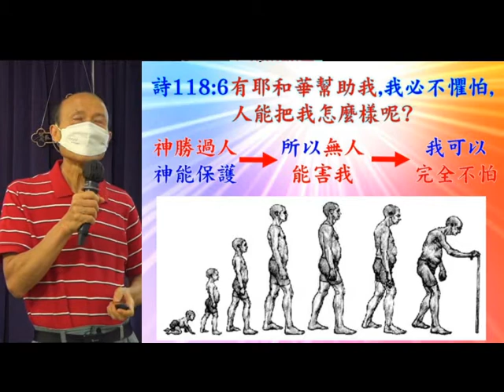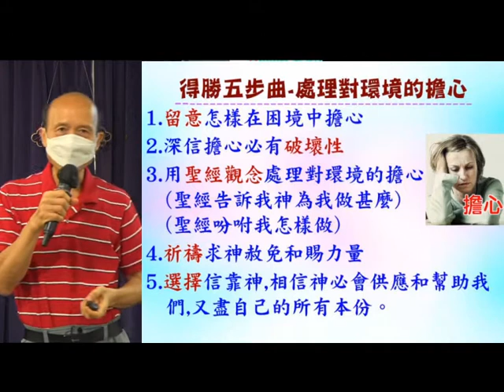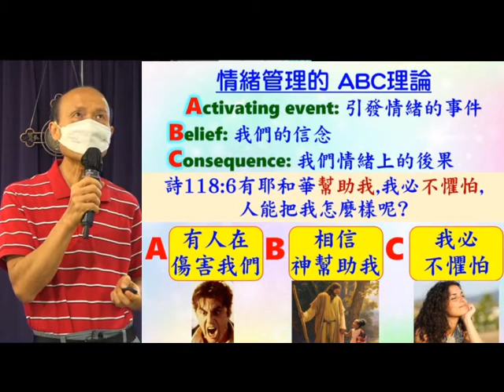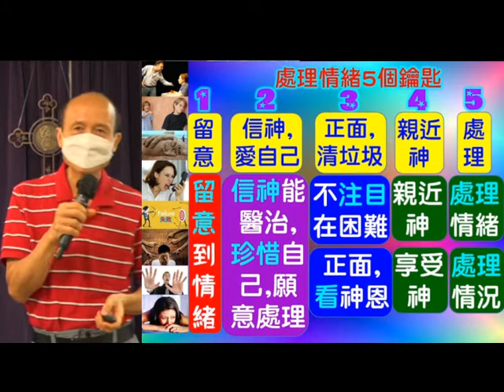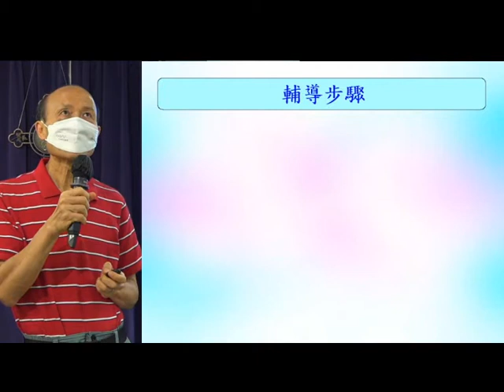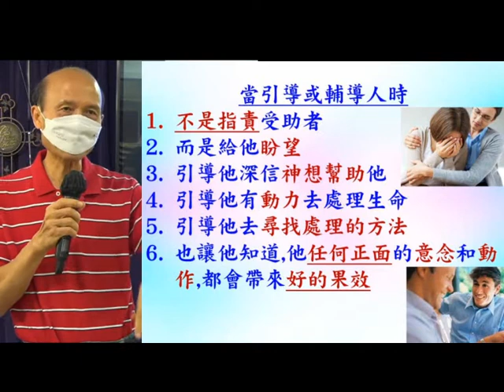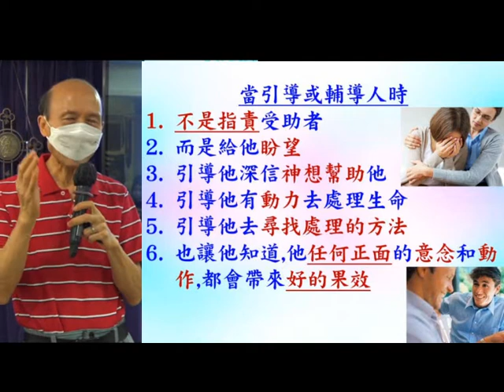輔導入門 - 用輕鬆得勝處理生命和輔導步驟 - 31.10.2021 - 葉牧師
輔導入門 - 用輕鬆得勝處理生命和輔導步驟

1. 與主的關係：怎樣建立與主相愛的關係，怎樣從主的愛得力，怎樣深信神的供應和計劃。
2. 處理生命：怎樣不被人、罪、負面思想情緒和潛意識、婚姻和生活的問題、和侍奉的問題影響。
3. 進入不同層次的侍奉：侍奉可以由簡單的生活見證，到建立別人的靈命，或進入策略性的侍奉。

《輕鬆得勝》的特色：
1. 一目了然：簡單知道怎樣處理和發揮生命。
2. 有實際可行的方法：我和很多人曾20年實際地應用。
3. 可以輕鬆喜樂地得勝：可以在恩典中輕鬆喜樂地處理任何問題，不需要在壓力下成長。因為耶穌的軛是容易的，而神喜悅我們任何真心的努力。
4. 活出《輕鬆得勝》並不太難：處理和發揮生命並不是遙不可及。